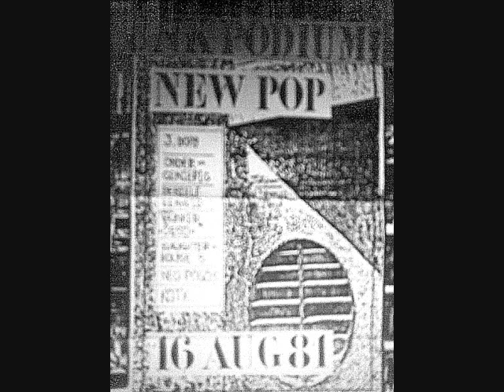Kotx . - newpop 81 ( full concert audio )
KOTX; 1981 . rotterdam
punkrock.
1.time.
2.mushroom.
3.tell me.
4.amerika.
5 stalwart
6.chaos.
7.free speech.(fight)
8.dream.
9.factory.
10. meneer wel tevree.
11.unite fight the system.

foto's paul wessels.
recorded. T van der Vlies.